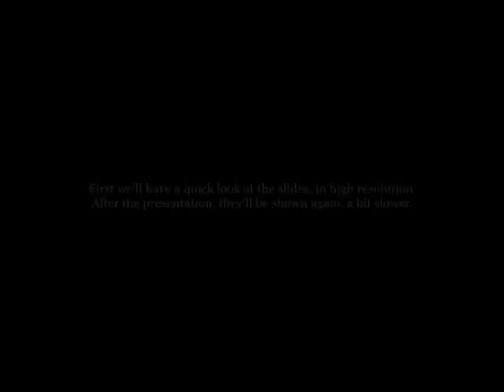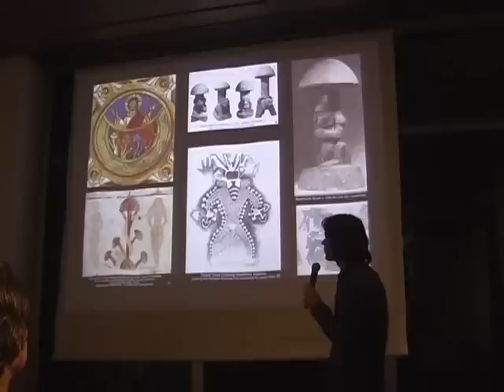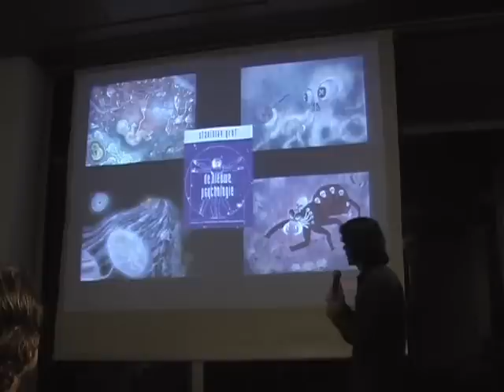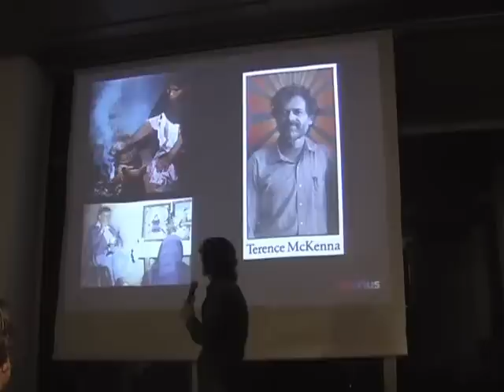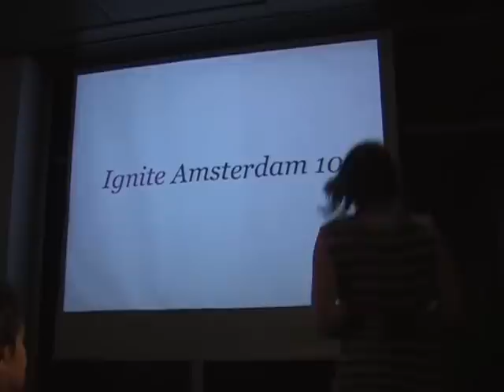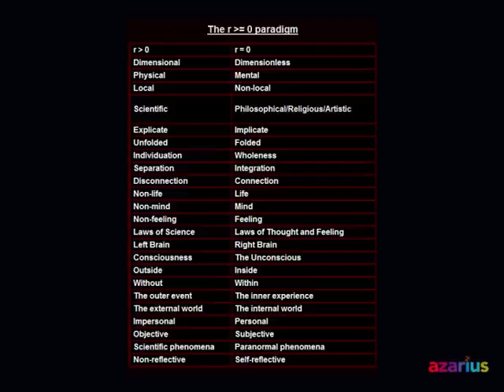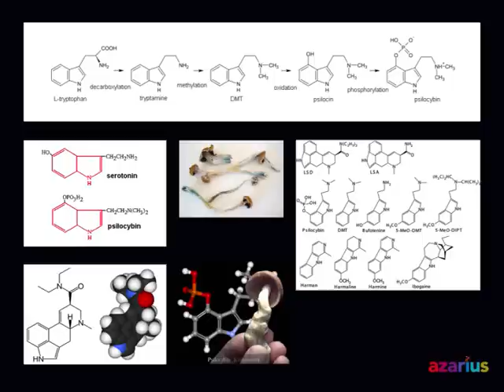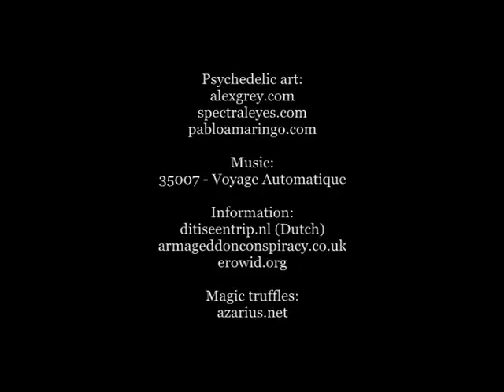5 minute lecture on psychedelic mushrooms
Amsterdam 2011 - I was invited by Mediamatic to give a 5 minute presentation about psychedelic mushrooms, using 20 slides that would each be shown for 15 seconds. In this video the slides are shown first, and then at 2:10 the actual lecture starts, followed by the slides again. The song you hear is Voyage Automatique by the Dutch band 35007, from their Album titled Liquid. Note that this lecture was given in Amsterdam and my statements regarding the legality of mushrooms pertains to the Netherlands only. And I cannot emphasize enough that to have a pleasant and meaningful psychedelic experience, it's important that you first read up about it as much as you can, and make sure you have a willing and trustworthy 'sitter' present during your first couple of trips. Be safe.